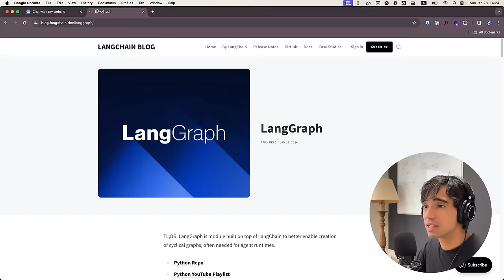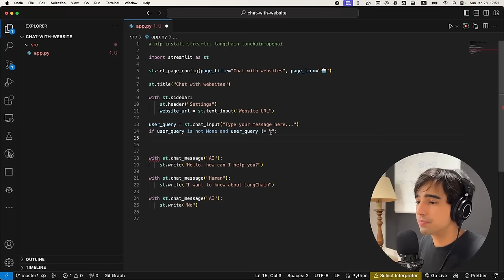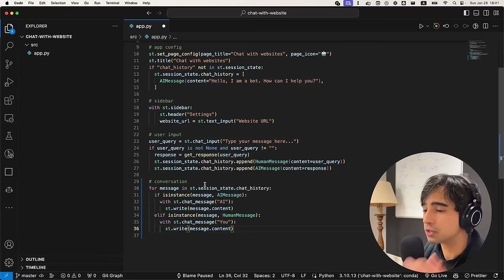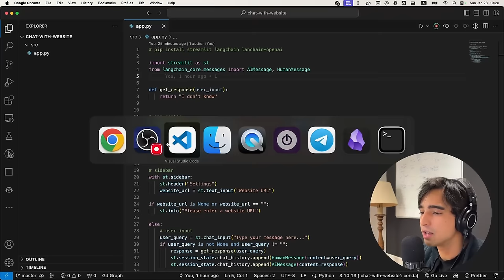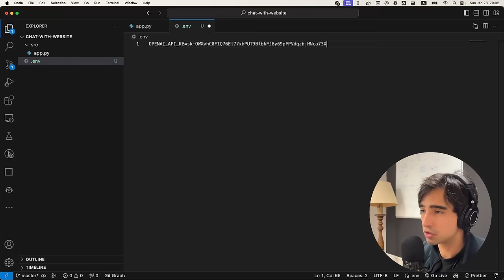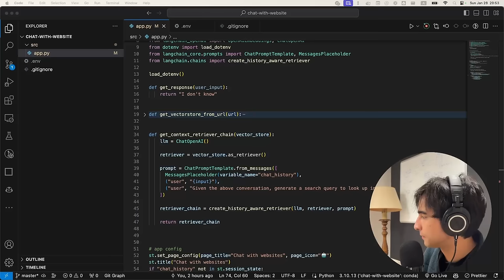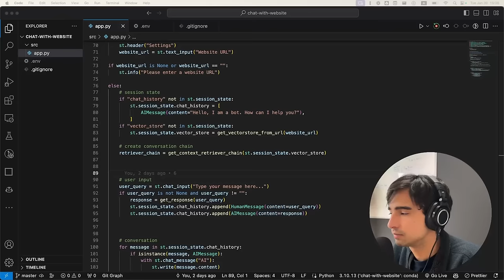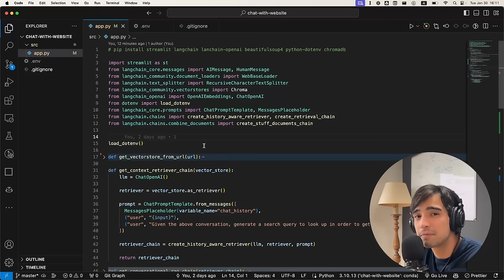Tutorial | Chat with any Website using Python and Langchain (LATEST VERSION)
Build a Website-Interacting Chatbot with LangChain, GPT-4 and Streamlit | Python Tutorial

🔥 In this video, we're embarking on a project-driven journey to create a chatbot that can interact with any website, extracting information with a RAG algorithm. This RAG chatbot leverages the power of large language models like GPT-4, Mistral, Llama2, and ollama, making it a cutting-edge tool. Perfect for both beginners and experienced programmers, this tutorial is packed with practical insights and step-by-step guidance. 🚀

👨‍💻 What You'll Learn:

How to integrate LangChain with GPT-4 and other large language models (LLMs) for dynamic website interaction.
Building a sleek GUI using Streamlit, making your chatbot user-friendly and visually appealing.
Implementing Python coding techniques to enhance the functionality of your LangChain chatbot.
Utilizing the latest features of LangChain 0.1.0 and understanding the advancements in LangChain 2024.
Integrating AI technologies like Pinecone, Hugging Face models, and ChromaDB for advanced data handling and processing.

🌟 What Makes This Tutorial Special:

Real-World Application: Learn to create a chatbot that's not just theoretical but has practical use in interacting with websites.
Latest Tech Stack: Explore the newest advancements in AI, including the latest LangChain 0.1 library, and Chroma database technologies for embeddings and vector storage.
Hands-On Experience: This project-driven approach ensures you get hands-on experience, making the learning process interactive and engaging.
User-Friendly Design: Understand the importance of GUI in AI applications and learn to build one with Streamlit.
Comprehensive Explanation: Every step is explained in detail, making it easy to follow along, regardless of your skill level.

✅ Who Should Watch:

Aspiring and experienced AI enthusiasts.
Python developers looking to expand into AI and chatbot development.
Anyone interested in understanding how to integrate LLMs like GPT-4 with web technologies.
Drop your questions and feedback in the comments below.

CHAPTERS
0:00 Intro
1:41 Create a Virtual Environment
3:24 Install Required Packages
4:33 Create Graphical User Interface
8:17 Create Chat Component
11:36 Make Chat Interactive
13:13 Add Mock get_response() Function
15:30 Add Chat History
19:57 Make Chat History Persistent
23:02 Display Message History
25:58 Test for URL
27:47 Explanation of RAG Algorithms
33:47 Scrap HTML Page with LangChain
38:20 Split Text into Chunks
41:51 Create Vector Store
45:01 Get OpenAI API Keys
48:40 Create Retriever Chain
57:32 Test Retriever Chain
1:00:54 Create Conversational RAG Chain
1:08:52 Refactor Session State
1:11:14 Test Conversational RAG
1:14:20 Update get_response() Function
1:18:30 Final Tests